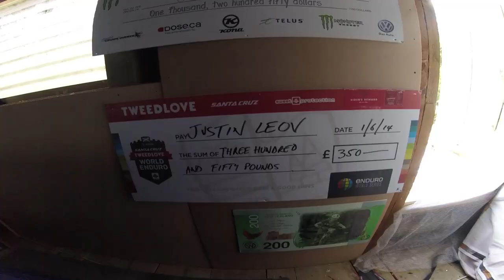Two Argies in New Zealand - Vlog#3 South Island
Cruzando en ferry a la Isla Sur, playas paradisíacas con cuevas de miedo y paleando circuitos, andando en bici y comiendo asados con Justin Leov.